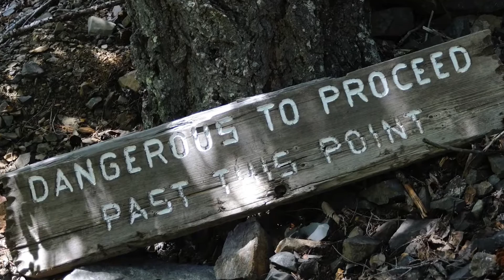Hiking BC: Lightning Lake Chain Trail to Thunder Lake, Manning Park, June 17, 2021